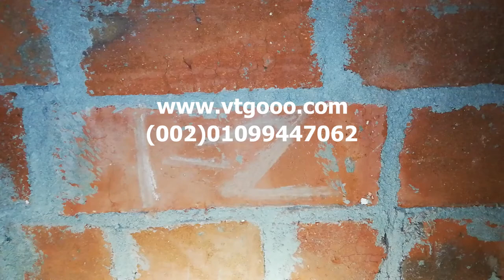D1 1 2 One bedroom apartment in Turtles Beach Reasot Hurghada red Sea